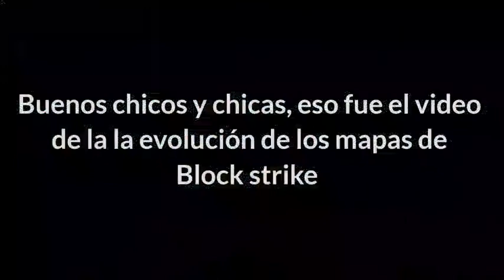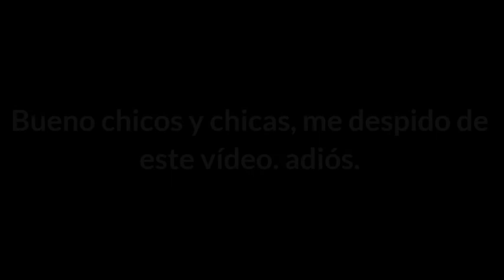La Evolución de los mapas de Block strike | 2015-2022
📱 Celular: Moto E7i Power / Huawei Y5 2018, Neo

🖐🏻Cuántos dedos juegas: 2 dedos

🗡️Armas Favoritos: AK-47, PP-Bizon, G36, AA12, Deagle, Gail y Famas, etc

Kinemaster
Pixelab
PS Touch
XRecorder

Nametag: ANDROIDEMODZ

Nivel: 119

Región: EE.U, Brasil

 🏹"Mirilla"🏹

Tamaño: 21

Grosor: 10

Distancia: 30

Alfa: 1

Dínamica: desactivado

Punto: activado

Color de Mis controles:

Verde💚

Colores recomendados:
Blanco ⬜ Negro⬛